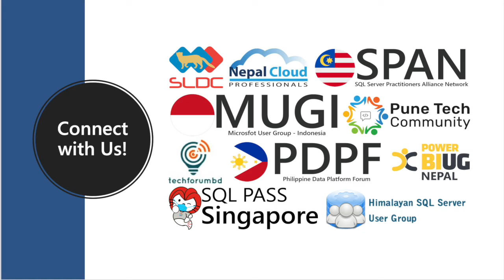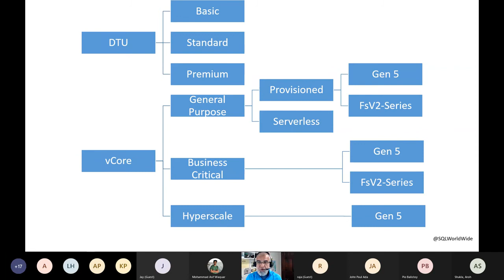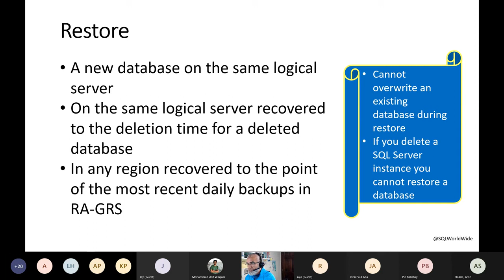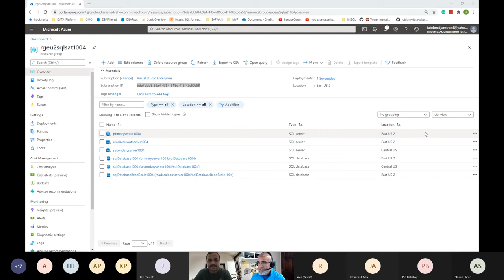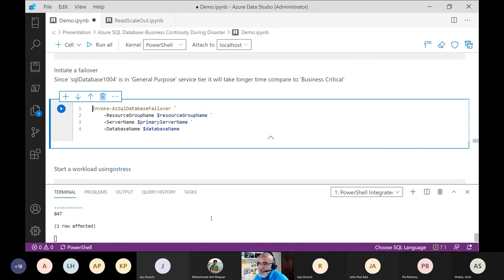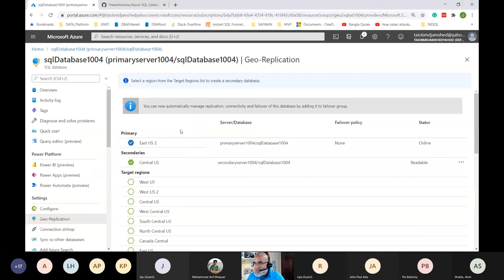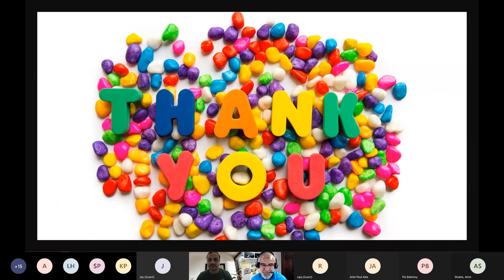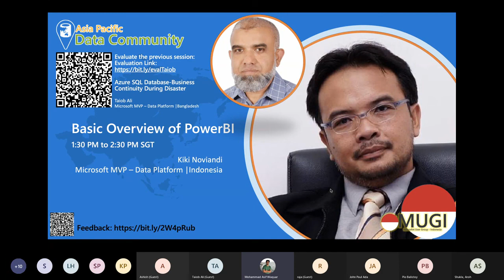DataSessions APAC 2020 | Azure SQL Database-Business Continuity During Disaster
Azure SQL Database-Business Continuity During Disaster
- Taiob AliMicrosoft MVP – Data Platform |Bangladesh